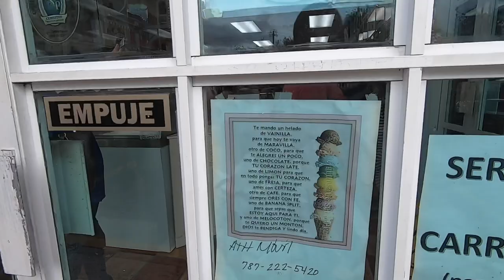Puerto Rico - FOOD TOUR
Food Tour kroz Portoriko zapčinjemo probanjem njivog tradicionalno jela "mofongo", saznali smo da i oni imaju pečenje, probali njihovo tradicionalno pecivo, kao i najčudnije ukuse sladoleda.